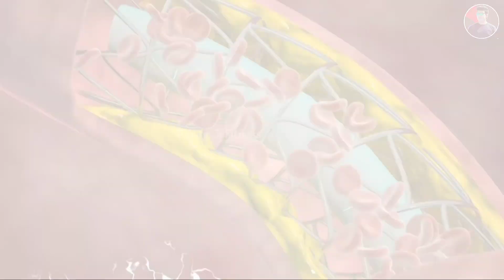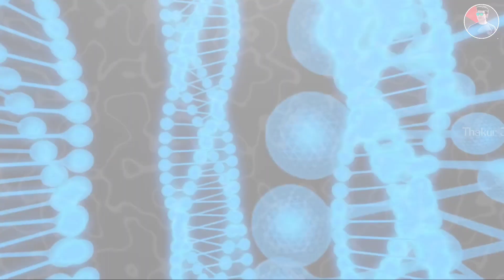पूरे शरीर का वर्कआउट घर पर | Body kaise banaye | Top 5 push up variations | Push Ups exercise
What pushup variation is the best
What is the hardest push-up variation
How many push-up variations are there
What are the variants of push-ups